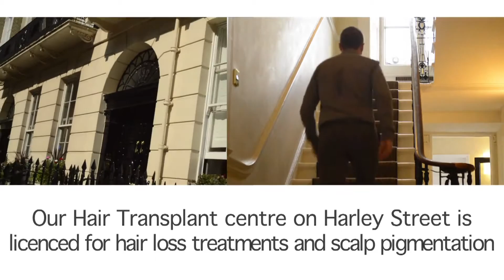Harley Street Video 2